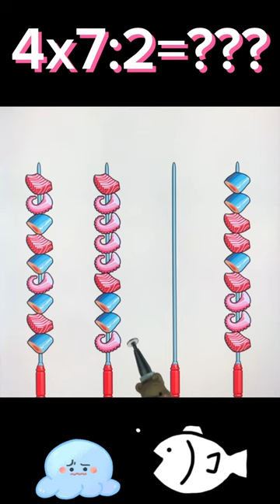best fun game at home, cool all levels gameplay android ios 9261